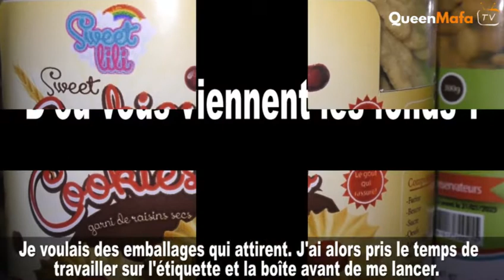Sweet Lili, les biscuits made in Burkina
Sweet Lili, ce sont des biscuits made in Burkina . Découvrez l'entreprise et ses produits qui n'ont rien à envier aux plus grandes marques de biscuits.